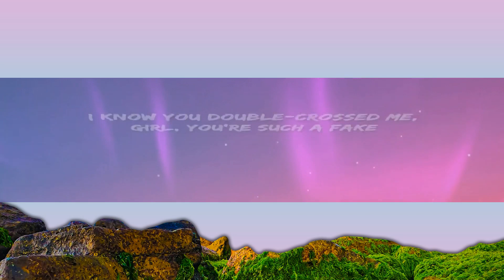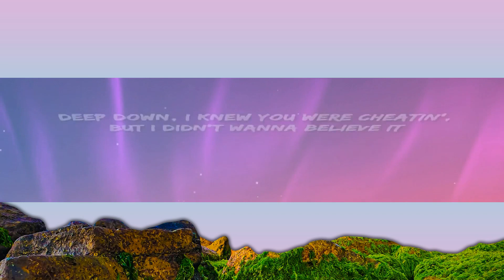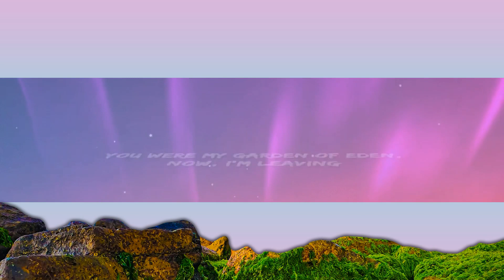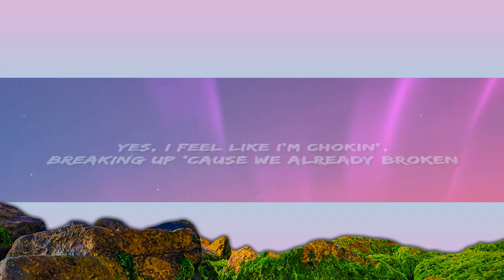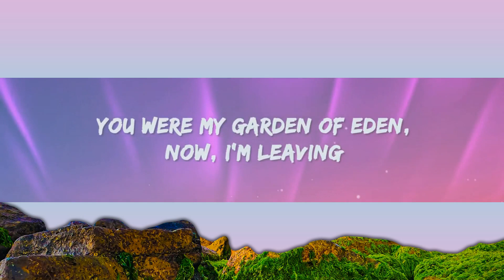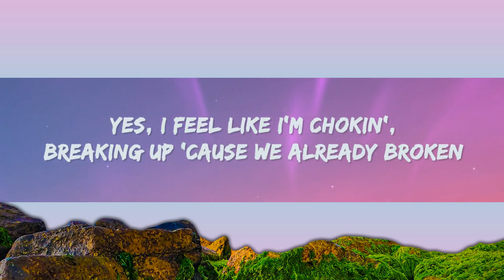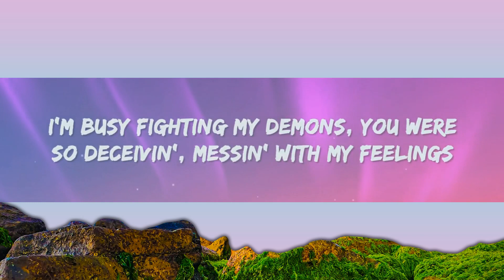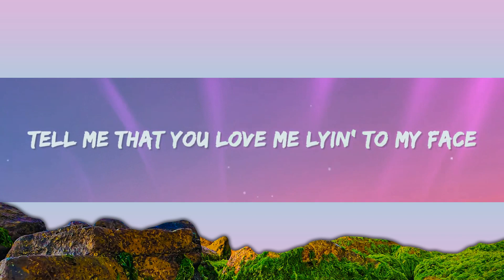JVKE - this is what heartbreak feels like (Lyrics) "Pretty Little Liar" 1 Hour - Endlessly Fascina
JVKE - Pretty Little Liar Lyrics by Rap Samurai

🎵 Lyrics: JVKE - Pretty Little Liar "this is what heartbreak feels like"
[Chorus]
Tell me that you yêu me lyin' to my face
What a shame, guess my yêur was a snake
[Verse]
Yes, I feel like I'm chokin'
Breaking up 'cause we already broken
Snake emoji on my phone when you callin'
'Cause our yêu doesn't feel like fallin'
I see you in my dreams, I can't breathe
Hiding your phone when you're sleepin'
Stayin' out late on the weekend
Deep down, I knew you were cheatin'
I'm busy fighting my demons, you were so deceivin'
Messin' with my feelings

[Chorus]
What a shame, guess my yêur was a
Snake
[Outro]
Snake